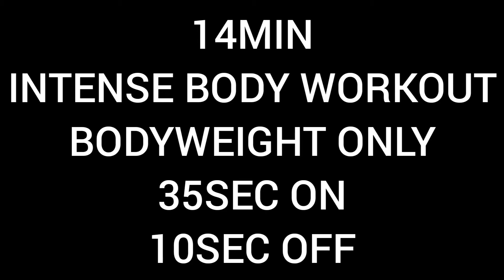14 MIN BOOTY WORKOUT | No Equipment needed (@Home workout) 🔥🔥🔥🔥harvestiykefitness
This exercise involved no Equipment and it's consists of exercise you can do anytime and anywhere you want

Doing this exercise atleast 3 to 5 Times a week will fasting your result
Add protein and fiber foods for quicker result than you expected

with your physician before exercising

Remember to see a fitness professional to guide you on your EXERCISES form

likes, comments and share

Psalm 103vs 3